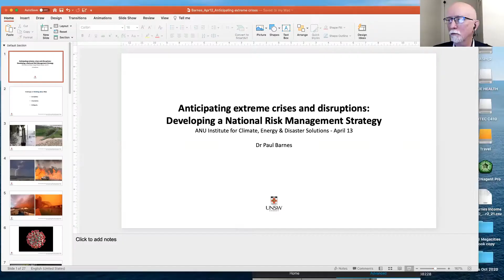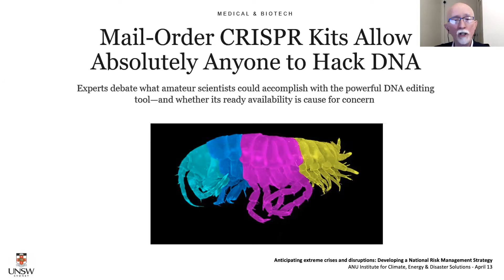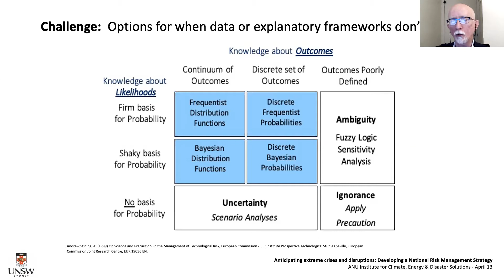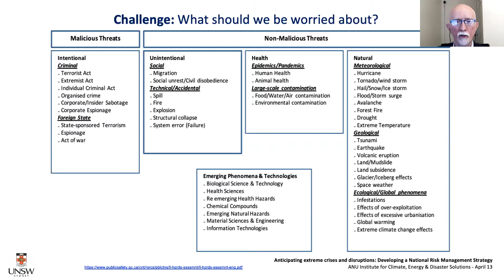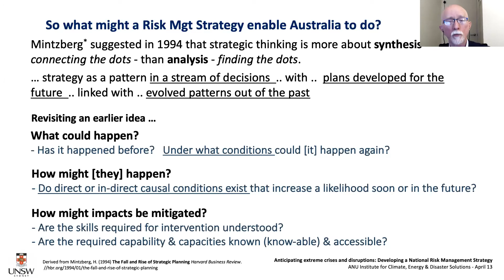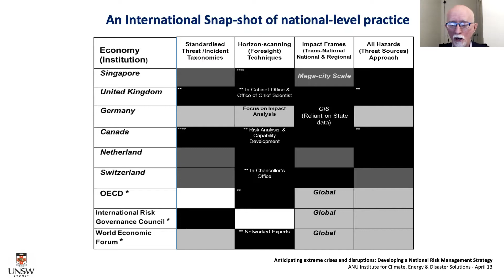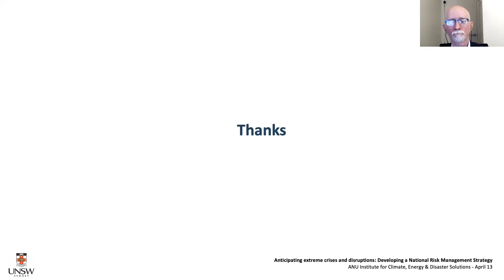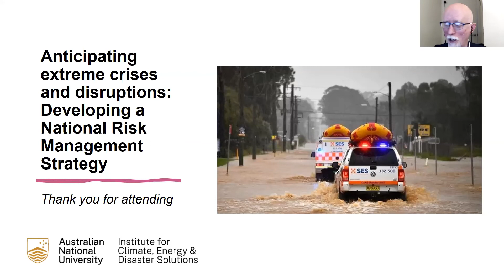Anticipating extreme crises and disruptions: Developing a National Risk Management Strategy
Coping with natural hazards is a challenge for governments, businesses, and especially communities. Dangerous weather, heat waves, fires and floods come with a range of consequences: often difficult to anticipate and prepare for let alone control.

The cascading impacts from natural hazards means that society and its institutions are unlikely to face simple disruptions but rather a series of systemic failures and related damage within and across essential services and other areas.

Natural hazards are also not the only potential source of significant disruption currently facing Australia. The threat landscape is evolving. Wider factors such as climate/weather variability, disease outbreaks, the increasing complexity of embedded information and communications technology and human creativity in its use, together with emergent interdependencies within and across infrastructure systems, have created significant governance challenges for both the private and public sectors.

Australia does not currently have a National Risk Management Strategy from an ‘all hazards’ context. A National Strategy for Disaster Resilience does exist although it was published ten years ago and is arguably in need of refreshment.

This seminar, delivered by Dr Paul Barnes of the University of New South Wales, will explore the structure of a risk management strategy and consider how it could enhance national policy development in the context of an evolving threat landscape.

It will examine the importance of engagement of society and government with science - informed by a national risk management strategy - that recognises the benefits of collaborative thinking and generation of insight into the dynamics of natural and sociotechnical threats.

Event moderator: Dr Anna Lukasiewicz